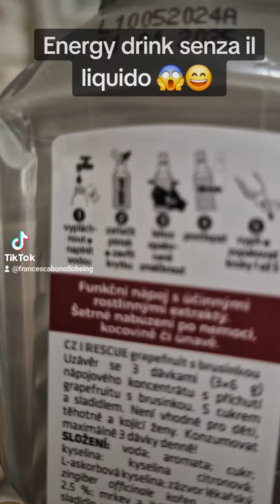L'energy drink senza l'acqua 🤔